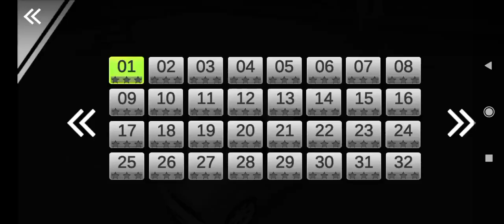Modern Car Parking 2.